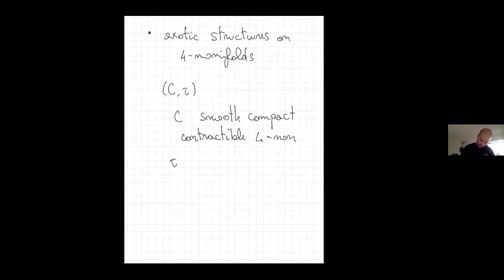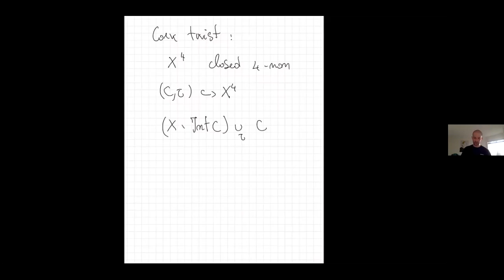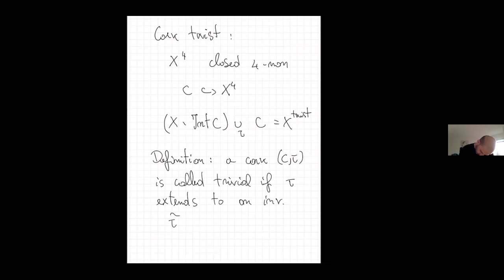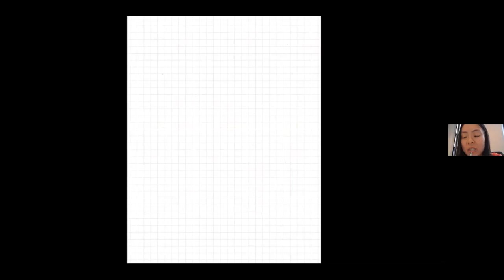Antonio Alfieri : Symmetric knots and Floer homologies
I will discuss some open problems, and survey some classical material regarding symmetric knots, and group actions on 3- and 4-manifolds. In the second part of the talk I will discuss how techniques from Floer theory can be employed to approach some of these problems. Part of this is joint work with Irving Dai, Abhishek Mallick, and Sungkyung Kang.

Note there was a hiccup with the speaker's internet around the 50 minute mark. The resulting pause in the talk has been inelegantly excised from the recording.